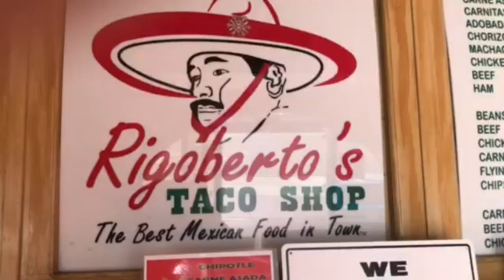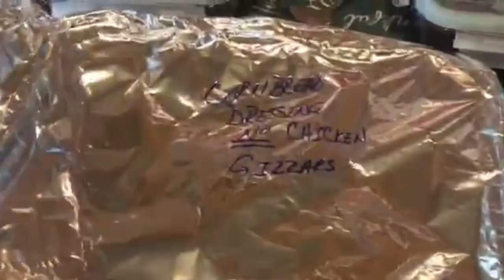Thanksgiving Day Feast | San Diego Travel Vlog | Family Fun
Hi everyone, in this video I'm sharing a little part of my family that lives in San Diego.  There's a brief view of the pacific highway, driving on the toll road, and pacific ocean.

Then family games playing Uno before finally having Thanksgiving dinner.

*Bonus: I've mentioned my 60+ aunt who is in love with a certain 7 member kpop group, and I finally caught her on camera dancing to their music.